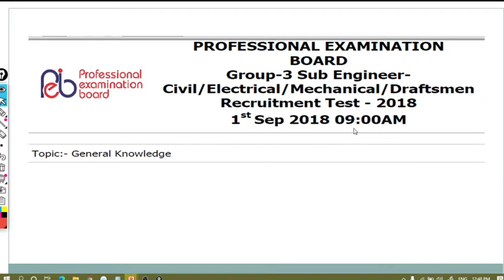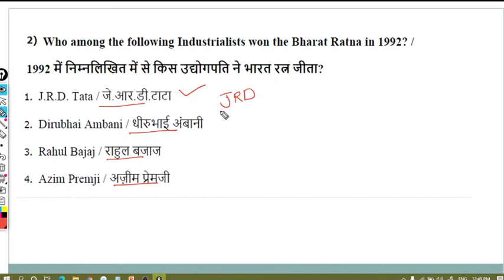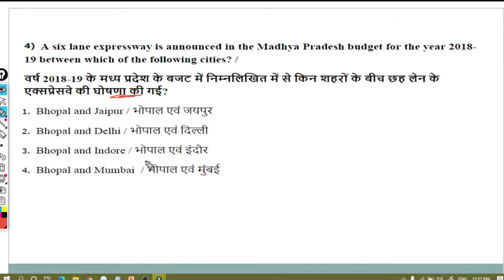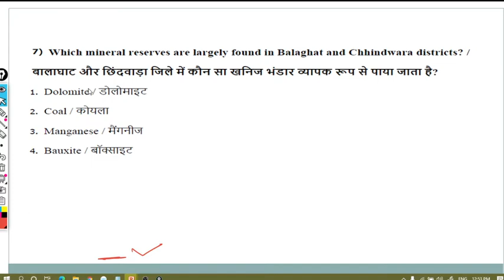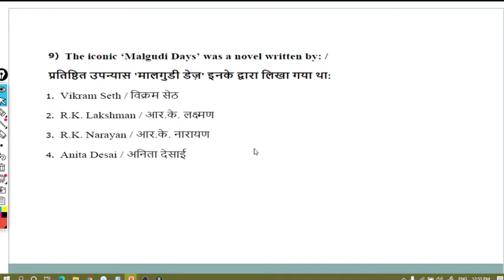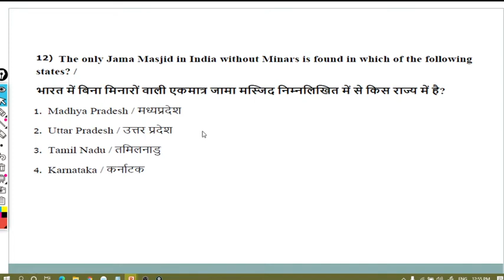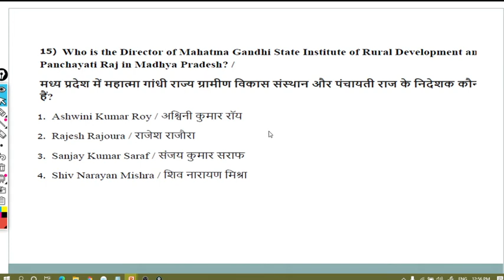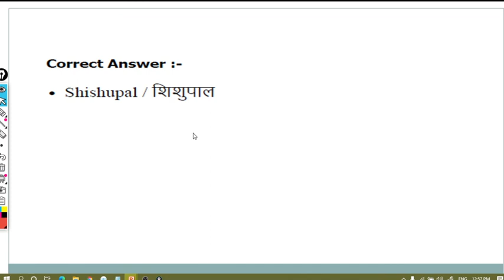mp_sub_engineer_previour_paper|| sub engineer previous year paper 2018 ||sub engineer gk Questions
mp sub engineer previous year paper discusion